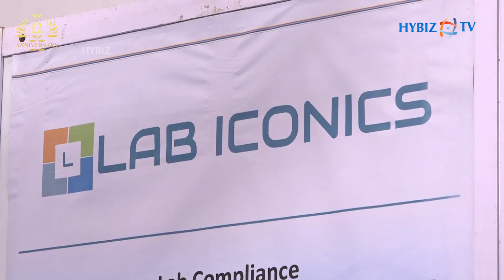Lab Iconics Technologies LLP || Indian Lab Expo 2021 || Hybiz tv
The India Lab Expo is an international exhibition and conference for laboratory and analytical techniques and biotechnological tools. It takes place once a year in Hyderabad, the bio-pharmaceutical center of the world and the pharmaceutical capital of India, and will complement the parallel fair analytica Anacon India, the international trade fair for laboratory technology, analysis, biotechnology and diagnostics. The India Lab Expo is one of the leading trade fairs for laboratory technology, analysis and biotechnology in the Indian subcontinent and attracts visitors from a wide variety of industries such as pharmaceutical, chemical, medical and food industries.